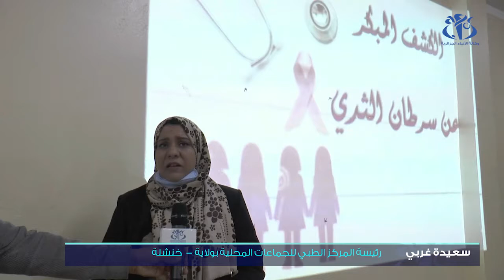خنشلة : يوم تحسيسي حول سرطان الثدي لفائدة موظفات الجماعات المحلية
خنشلة(وأج) - تم تنظيم يوم تحسيسي حول سرطان الثدي لفائدة موظفات الجماعات المحلية.